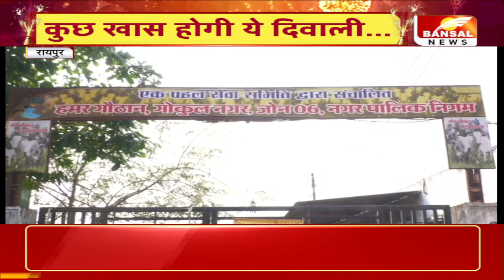Diwali 2023: कुछ खास होगी ये दिवाली...गोबर से बने दीये बिखेरेंगे खुशियां | Chhattisgarh News